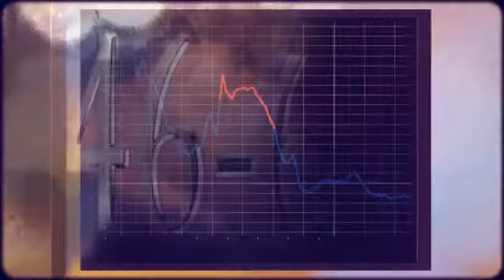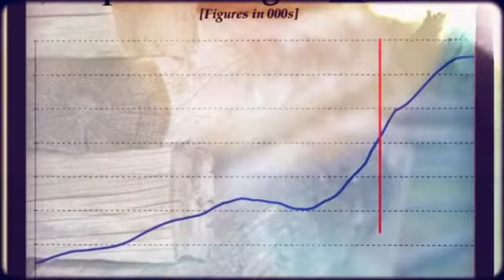Baby Boom Pow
Gotta get-get, gotta get-get
Gotta get-get, gotta g-g-g-get-get-get, get-get

Baby boom, now
Baby boom, now
Boom boom pow
Boom boom

Yo, I got back from World War Two,
The time was way overdue.
It was time for me to go
That future flow

The population grew
78 million and 2
I got that baby boom
How them babies boomed

I like that economic growth
Them babies increasin' fast
They called the baby boomers

Begins in 1946
Lasts through 1964

Baby boom, now
Baby boom, now

Born during the baby boom
Y'all see the birth rate rise
When the babies are born
The world goes up in size

Y'all hear bout family size
They increased very rapid
It's the end of the war
This beat go baby boom bap